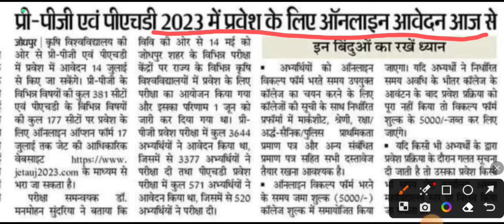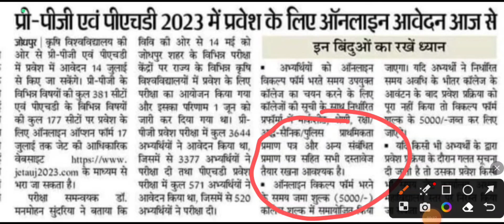JET pre pg , PhD काउंसलिंग 2023 update